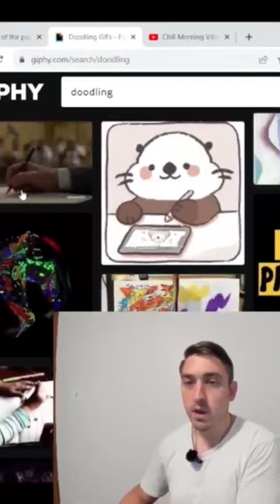doodles easyenglish englishlanguage learnenglishonline